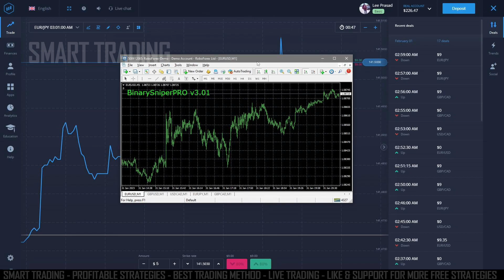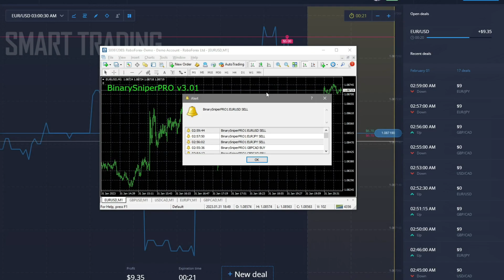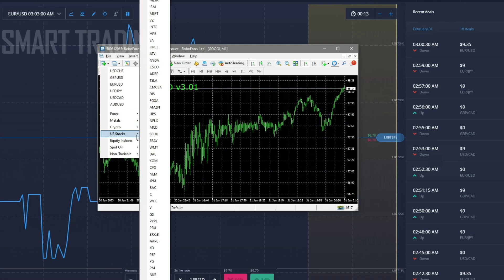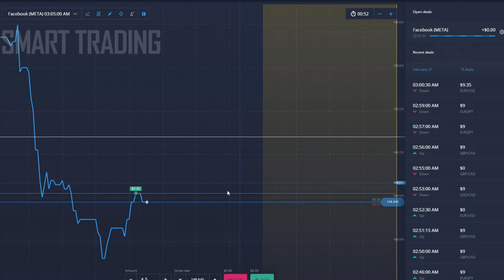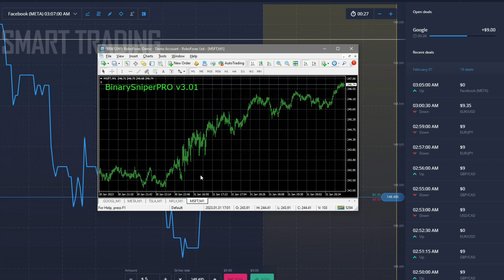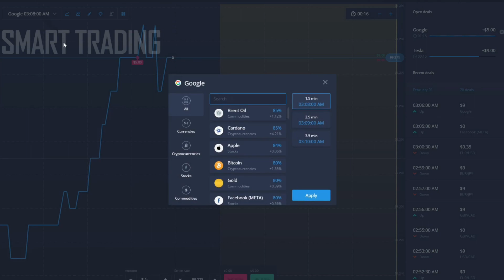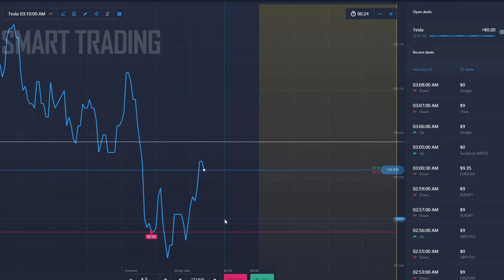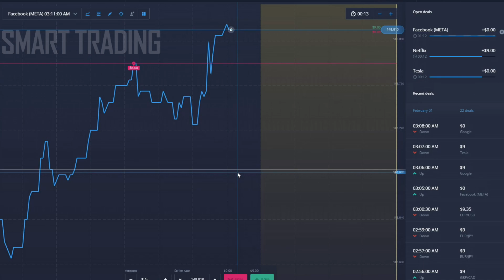⚡ Expert Option Best 2023 Trading Strategy | Currencies + Stocks ⚡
Easy Trading Strategy with Expert Option using our latest trading indicator. US Stocks (Meta, Google, Amazon etc.) and other trading assets. Build more confident and have successful trades daily.

Warning: Trading in CFDs comes with a high level of risk because the use of leverage has the potential to either boost or get worse with your financial status. Trading in contracts for difference (CFDs) carries the risk of a total loss of the invested capital and is inappropriate for all investors. Never put too much money into the system than you can afford. Before you start trading complex financial products, you should ensure you are well-versed in all associated risks. This video is intended as educational content only and not as investment advice.